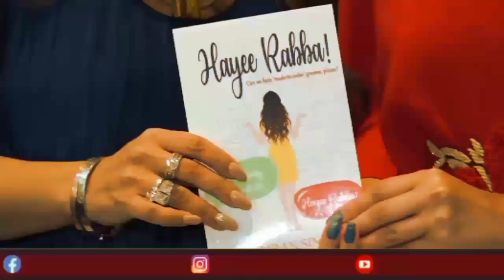अमृतसर की बेटी सिमरन सिंह ने लिखी 'हाय रब्बा' किताब चाहत है बने फ़िल्म जिसमे आलिया भट्ट और रणबीर कपूर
Amritsar's daughter Simran Singh wrote the book 'Hayee Rabba!', want to a film in which Alia Bhatt and Ranbir Kapoor